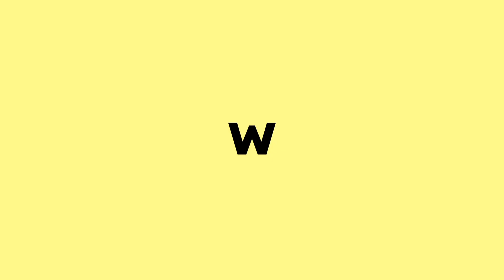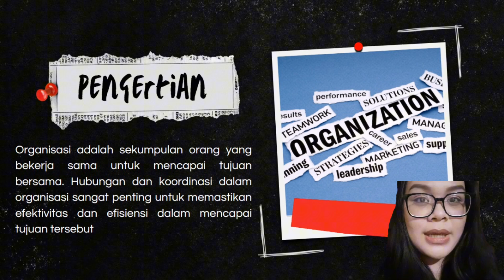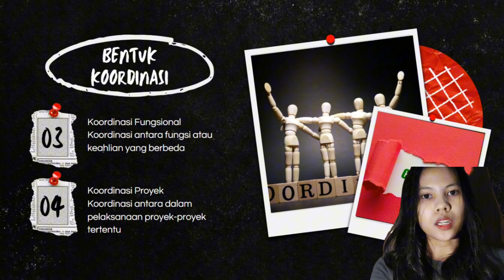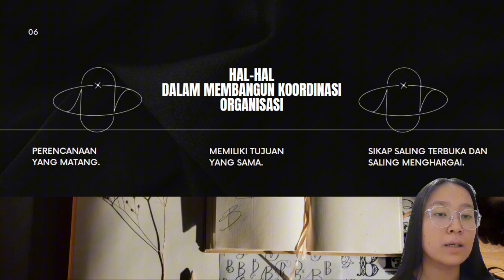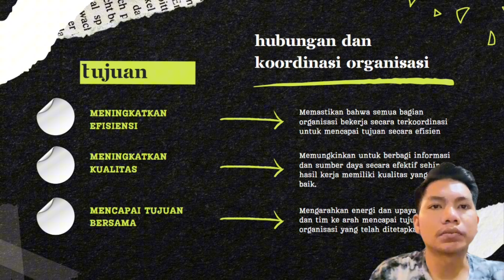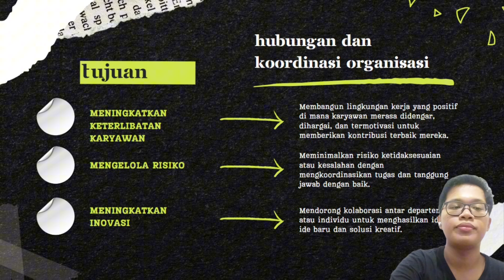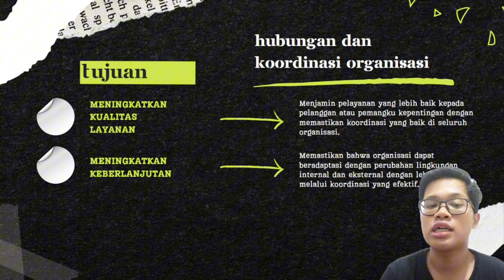Presentasi Kelompok 4 " Hubungan dan Koordinasi Organisasi " ( Teori Organisasi )